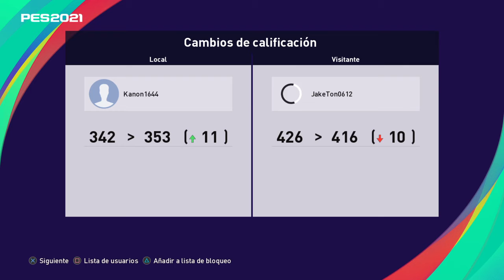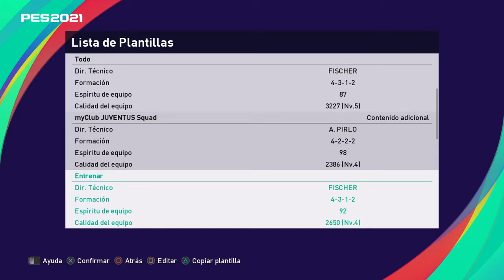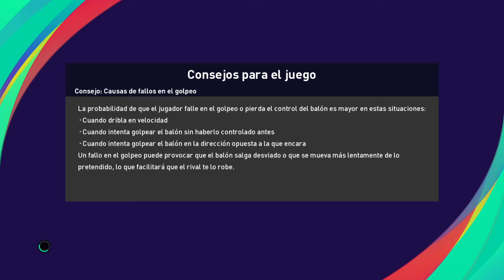eFootball PES 2021 SEASON UPDATE_20201116012756